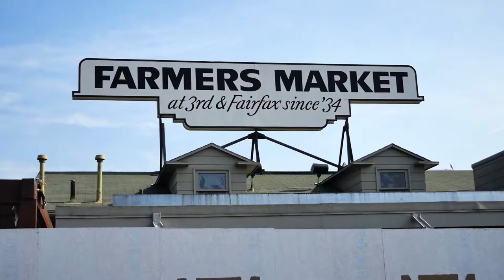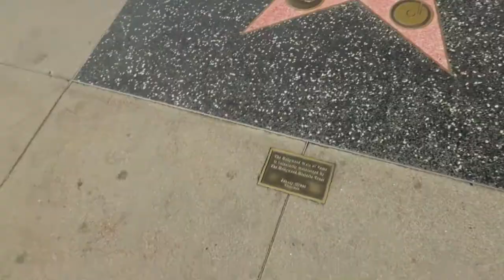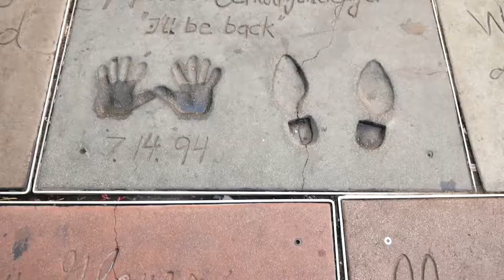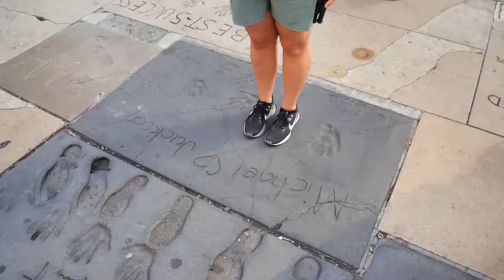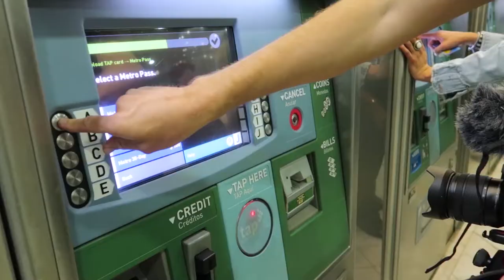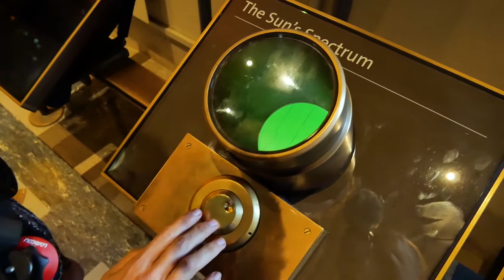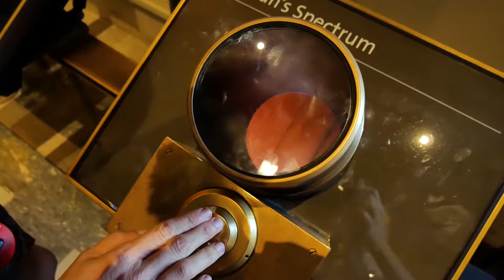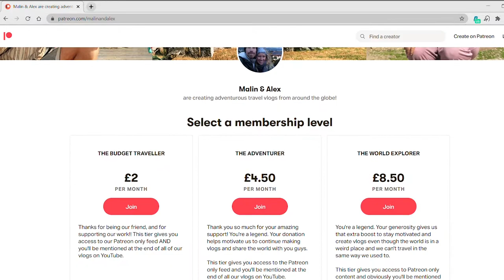HOLLYWOOD Walking Tour | Griffith Observatory + Amazing View Of LOS ANGELES | California Vlog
Welcome to our first ever time in America. I'm Malin and I'm from Sweden and my husband Alex is from the UK. At the end of 2019, right before the world totally got turned upside down, we flew to the US for the first time in our lives. We stayed with some of our subscribers here on YouTube with whom we explored San Diego and then we went off exploring Santa Monica and Venice Beach on our own

In this vlog we make it to Hollywood Boulevard and the Griffith Observatory, where we get a close up of the Hollywood sign and get an amazing, but hazy view, of the Los Angeles skyline, but before that we pay a visit to Los Angeles Original Farmers' Market.

📽 DID YOU KNOW WE HITCHHIKED ALL THE WAY FROM THAILAND TO SPAIN?

Main camera
Small camera
Action Camera

 🏕 OUR CAMPING GEAR:

Coffee machine
Water filter 1
Water filter 2
Sleeping mat
Camping Stove
Sleeping Bag 1
Sleeping Bag 2
Sleeping bag liner
Alex's backpack

 🛌 WHERE DO WE STAY?

Have you ever stayed in an Airbnb? If you book your first Airbnb using the link below you get a 32 $ discount and we get get a small bonus.

Can't find what you are looking for on Airbnb? Check out Booking.com instead to find the best deal for you